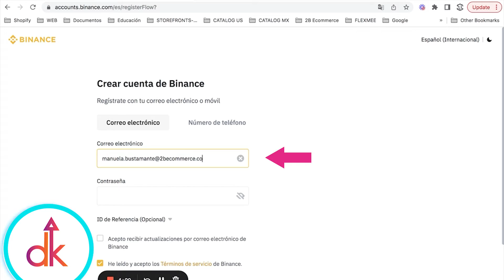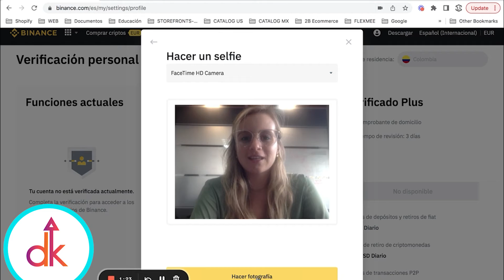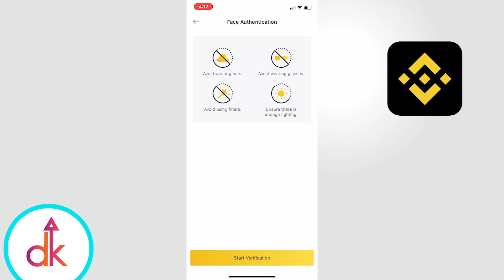Tips Para Crear Tu BILLLETERA BINANCE Fácilmente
Sé parte de la era tecnológica y únete a Binance para lograr mejoras en tus finanzas. Mira este vídeo para que en unos pasos sencillos tengas tu billetera y logres manejar tu dinero de la mejor manera para tí.